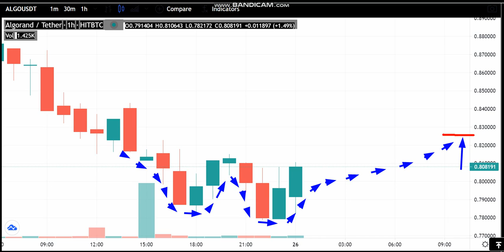26-6 -Algorand (ALGO) News - Analysis Today-Algorand (ALGO) Price chart.Algorand Latest Price